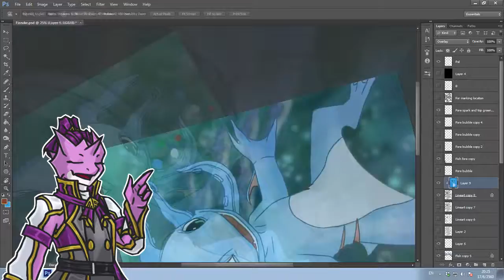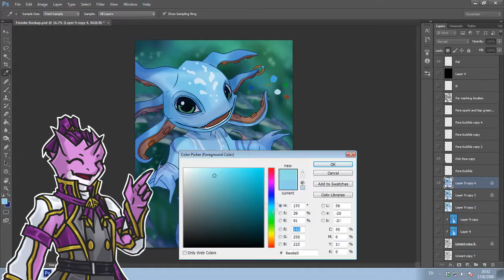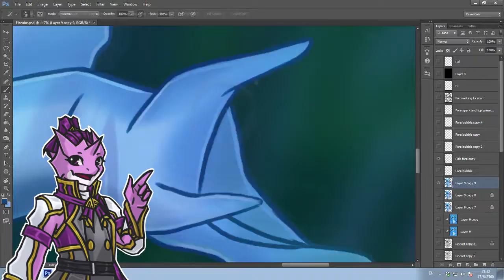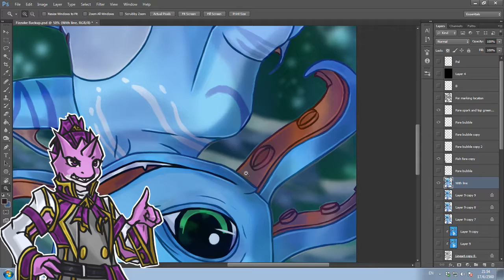We Worry Too Much About Creating a Mary Sue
Artists often talk about why it's bad to create a Mary sue and you should avoid them.

It's far easier to just make one and work on it for the next few weeks so you end up with a decent character than to try hard and getting stuck with a boring character for months because you removee everything that could have made the character interesting because someone might call it a Sue.

I'll have more pictures to swap back and forth in the future.

Picture from this Timelapse